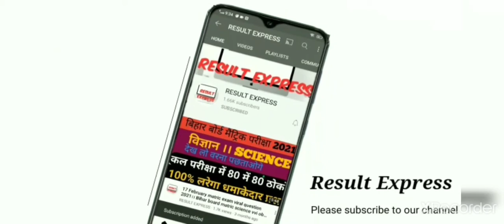Amazing fact।। खाना बनाते समय यदि गैस सिलेंडर फट जाए तो आप कितने रुपए के हकदार हैं गैस एजेंसी से ...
amazing fact about earth
interesting fact about star
amazing fact about moon
amazing fact about star
moon fact
sun fact
comedy vide
GK comedy
science interested fact
interested fact GK
GK interested fact
GK Short facta
amazing fact about India
amazing fact arvind Arora
amazing fact in Tamil
arvind Arora amazing fact

GK trick
GK Short trick
tropic of cancer trick
trick of tropic of cancer
GK ka Short trick
Short trick of GK
gk ka baap
baap of GK ka trick
GK ka trick swaha
all in one trick
all trick Wala you tube video
trick Wala video
GK trick Wala video
tropic of cancer Wala trick Wala video
GK ka trick Wala video
new GK trick
GK trick Wala you tube chhanel
trick bala chhanel
most GK trick
GK trick most important
GK trick science
GK trick history
GK trick math
GK trick English
GK trick chemistry
GK trick biology
GK trick physics
GK trick zoology
GK trick geography
GK trick civics
GK trick
GK trick education
GK trick economic
GK truck Result Express
resultexpress live GK trick
GK trick question
GK trick quiz
civics GK trick
English GK trick
GK trick in English
GK trick in Tamil
GK trick reasoning
reasoning GK trick
math GK trick
mathematics trick
trick of mathematics
GK by shortly trick
math trick by raman sir
reasoning trick by raman sir
trick GK
trick GK GS
trick geography GK
trick GK video
trick GK question
trick GK question in Hindi
trick GK channel
trick GK channel in Hindi
GK Short term and
GK Short trick
Rajasthan GK Short trick in Hindi
resultexpress chhanel
resultexpress live GK
short trick GK in Hindi
mp GK Short trick in Hindi
Bihar GK Short trick in Hindi
hariyana GK Short trick in Hindi
short trick GK in gujraat
utrakhand GK Short trick
utrakhand Short trick GK
history GK Short trick
lucent GK Short trick
short lucent GK trick
GK Short trick lucent
GK GS short trick in Hindi
GK Short trick in Hindi
GS short trick in Hindi
short trick GK GS in Hindi
short trick GK in English
short trick GS in English
GK Short trick in Bengali
Bangalore GK Short trick
GK Short trick in Marathi
Marathi GK Short trick
telgu GK Short trick
GK Short trick in kanada
GK Short trick in Assam
short trick GK in gujrati